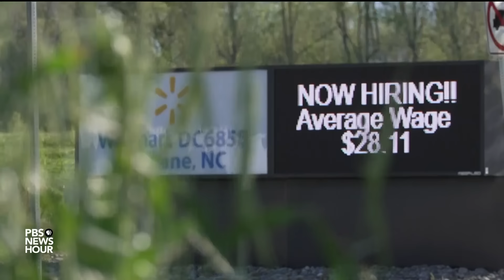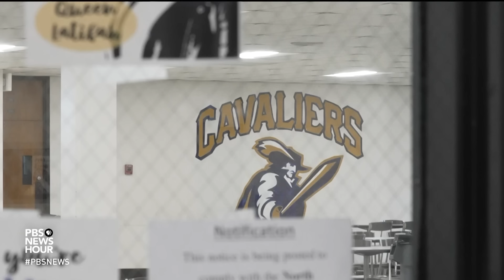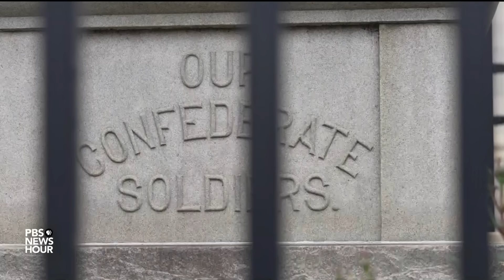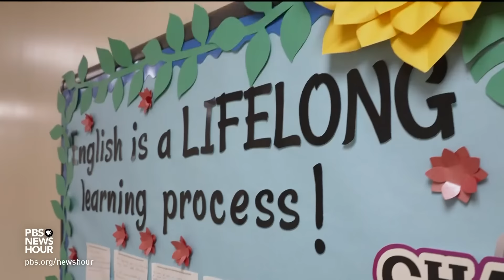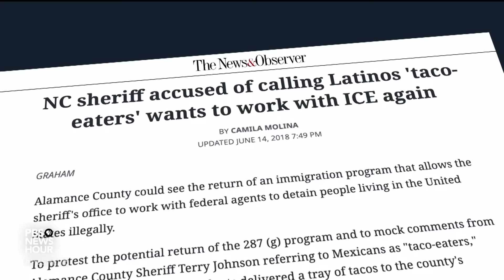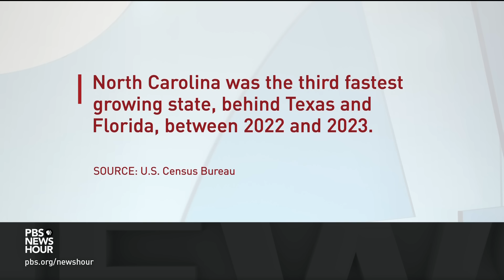How a North Carolina community is confronting divisions, talking through its differences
Issues such as inequality, gender identity and education have become the subjects of national debate, with the focus often on what elected leaders in Washington say and do about them. Yet many of these issues play out on the local level in communities with their own histories and challenges. Judy Woodruff traveled to one such community in North Carolina for her series, America at a Crossroads.